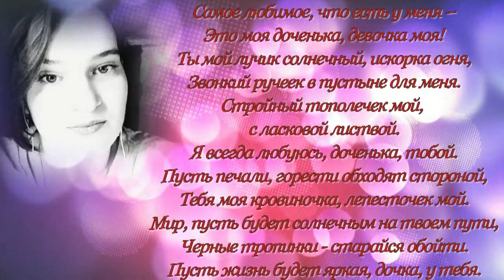С ДНЕМ РОЖДЕНИЯ, ДОЧЕНЬКА!